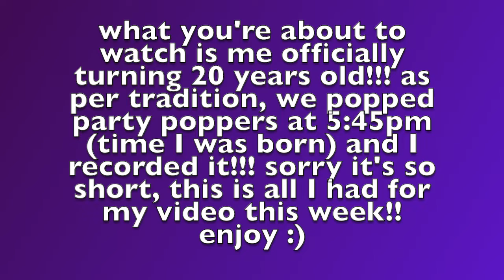Officially Turning 20!!!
This week's theme is freestyle, so I decided to show you me officially turning 20 years old! This was two days ago and the reason I say officially is because what you're seeing is our annual tradition of popping party poppers at 5:45pm which was the time I was born :) I hope you enjoy and sorry it's so short!!